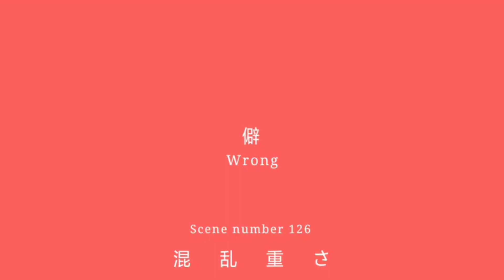[ GPO ] POSEIDON BUILD from record of Ragnarok | Fishman + Trident + Gura